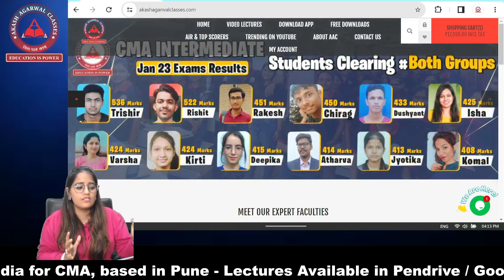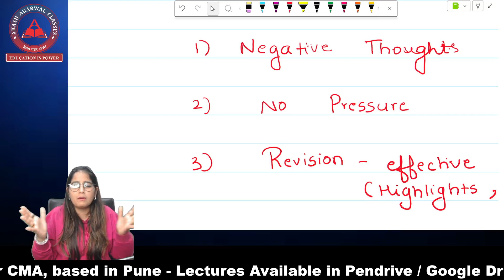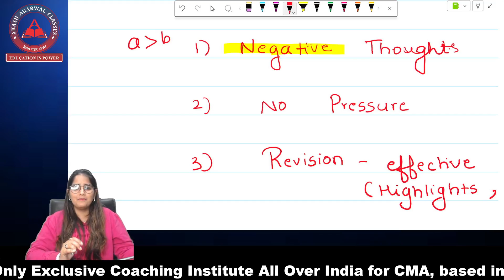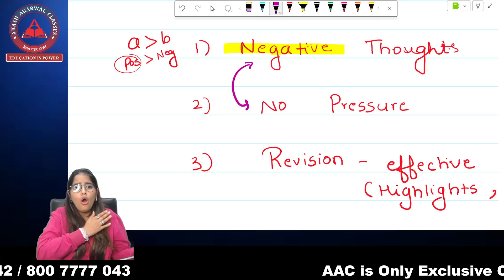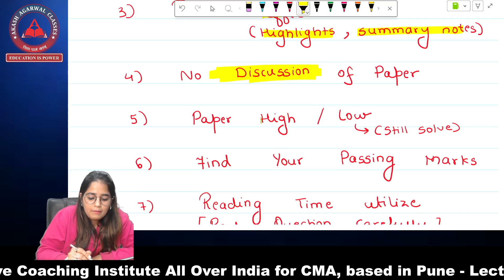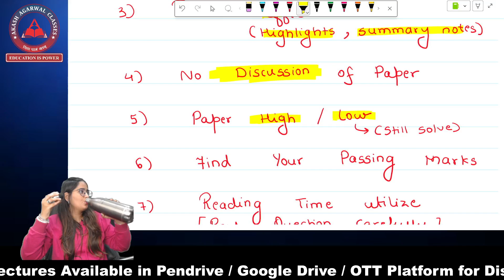Maximize your CMA Inter exam preparation with these last moment tips | Akash Agarwal Classes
Welcome to our CMA Inter Dec 23 Exams last moment tips!
In this video, we've crafted alast moment tips in the upcoming CMA Inter December 2023 exams !
ALL THE BEST FOR Your CMA Intermediate Dec 23 Exams